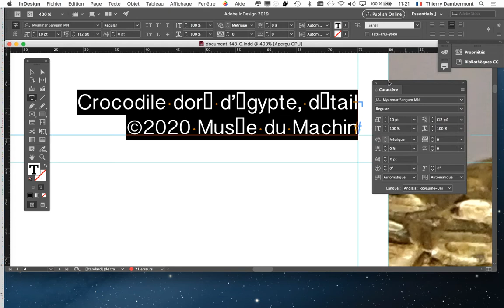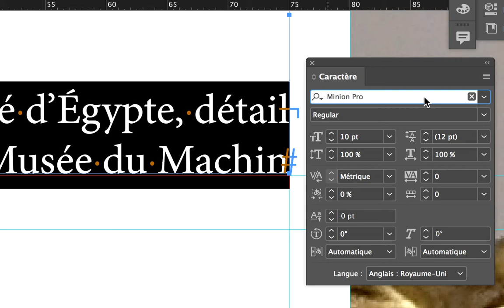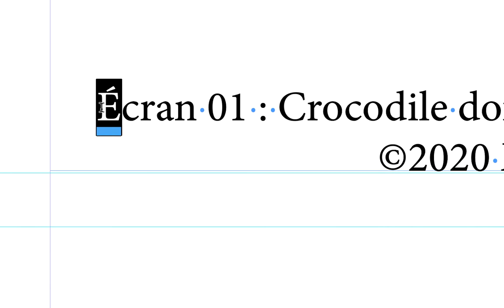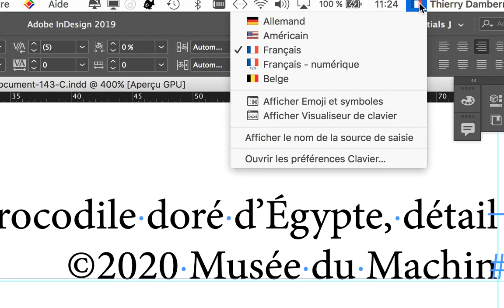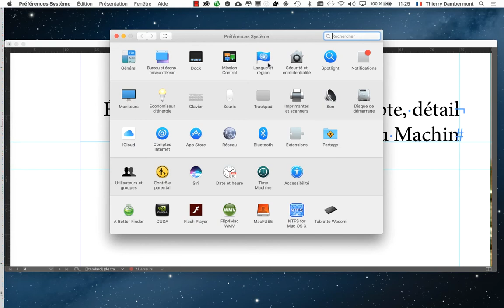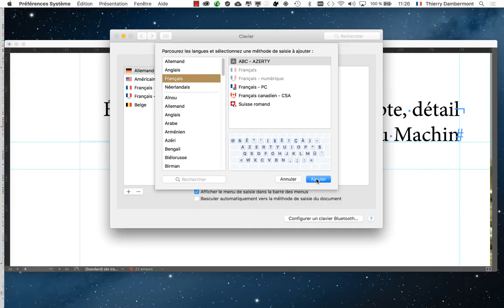InDesign anglais aout 2020 part 152 formation pro 2019 Adobe une grille de mise en page facile